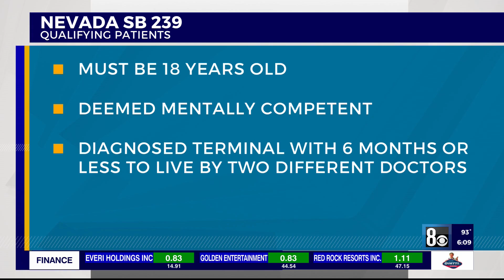Archdiocese of Las Vegas, Catholic group call for veto of assisted-suicide bill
The Archdiocese of Las Vegas is waging war with state lawmakers over an assisted-suicide bill.